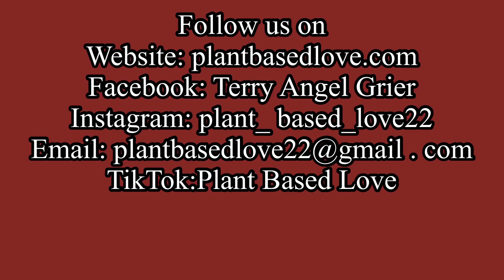More Delicious Homemade Dressings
Today we made more delicious homemade dressings by popular demand.

Sweet and Sour Citrus Dressing

Ingredients

1 orange, juiced
1 lemon, juiced
2 tsp tahini
2 dates
1 clove garlic
1/2 cup water
1 Tbsp apple cider vinegar
2 Tbsp hemp hearts
1 tsp tamari

Instructions

 1. Place all ingredients into a bullet or blender, blend until smooth and creamy
 2. Enjoy!

Vanilla Fig Dijon Dressing

Ingredients

4 Figs
1/2 Vanilla bean
1 Tbsp Apple cider vinegar
1 lemon, juiced
1 Tbsp Dijon mustard
1 Garlic clove
1 tsp tamari or pinch of sea salt
Pepper too taste
3/4 cup Water
2 Tbsp Sesame seeds

Instructions

 1. Place all ingredients into a bullet or blender, blend until smooth and creamy
 2. Enjoy!